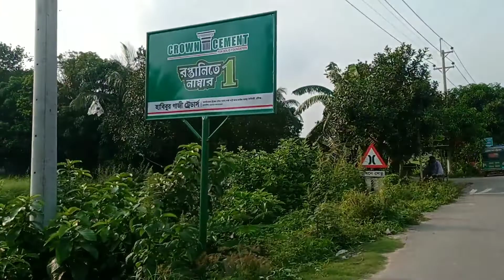পরিবারের সদস্যদের নিয়ে ঈদের ছুটি কাটালাম দিঘীরপাড়ের পদ্মার চরে ❤️ প্রকৃতির সৌন্দর্য উপভোগ করলাম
শান্ত শ্যামল প্রকৃতির মাঝে ঈদের ৩য় দিন কাটালাম , পদ্মারচর দিঘীরপাড়ে